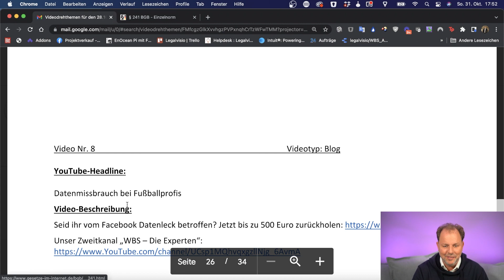EC-Karte geklaut: Deshalb müsst ihr schnell handeln! | Anwalt Christian Solmecke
Einer Bankkundin wird das Portemonnaie samt EC-Karte gestohlen. Eine halbe Stunde später lässt sie die Karte sperren. Bis dahin haben die Diebe aber schon mehrere Hundert Euro abgehoben. Die Bank der Kundin möchte ihr das gestohlene Geld nicht zurückerstatten. Zu Recht? Kann die Bank die Zahlung wirklich verweigern? Und worauf stützt sie ihre Haltung? Die Rechtslage ist in solchen Fällen verstrickt. Warum es dabei manchmal um Minuten gehen kann, erzähle ich euch in diesem Video!

EC-Karte geklaut
0:00 Intro
0:46 Achtung beim Umgang mit EC-Karten
2:49 Bei Verlust der Karte müsst ihr blitzschnell sein!
5:26 Geschickt verhalten vor Gericht
WBS sucht dich! Du bist auf der Suche nach einem attraktiven, spannenden und anspruchsvollen Job? Dann bewirb dich bei uns und komm in unser Team.

Hotline: 0221 / 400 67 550